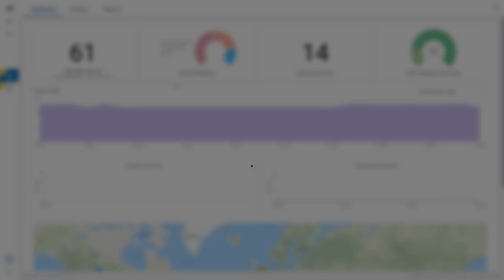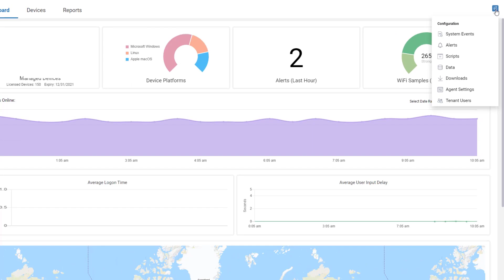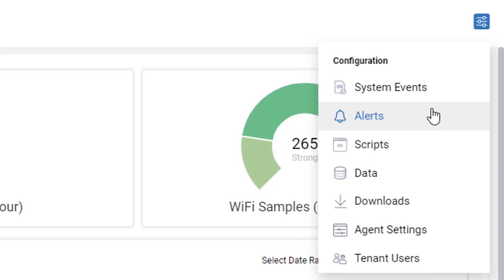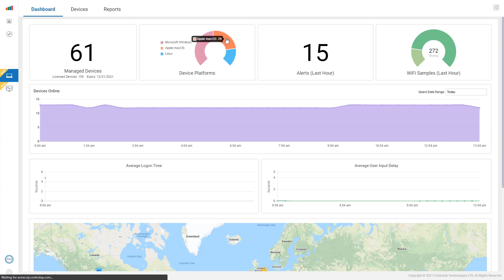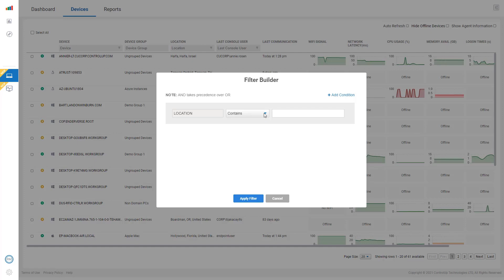ControlUp Edge DX Overview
Providing IT teams visibility and control over the employees’ physical endpoint devices, ControlUp Edge DX allows you to collect any device metric to help you troubleshoot and remediate any digital experience issues, whether the employee is at the office, at home, or anyplace else.